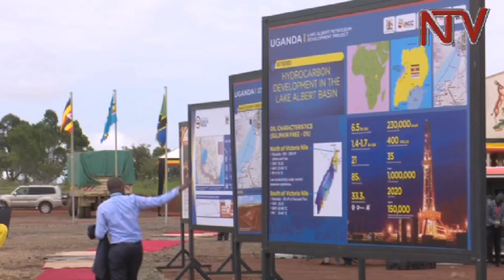OKUTAMBUZA AMAFUTA Museveni atongozza enteekateeka z’okuzimba omudumu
Pulezidenti Yoweri Museveni olwaleero atongoza  enteekateeka z’Okuzimba omudumu ogutambuza amafuta okuva e’Hoima mu gwanga lya Uganda okutuuka  ku mwalo gwa Tanga mu gwanga lya Tanzania

Enteekateeka eno yakumalawo obuwumbi omutwalo gumu mu enkumi bbiri.